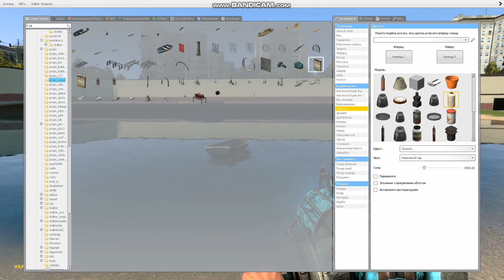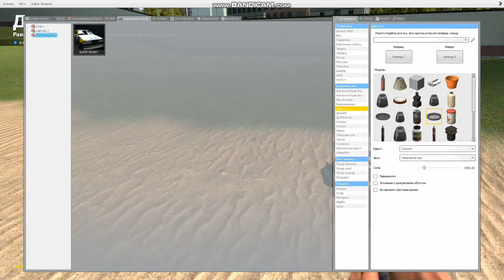обзор мод на машину і S.T.A.L.K.E.R Garry's mod